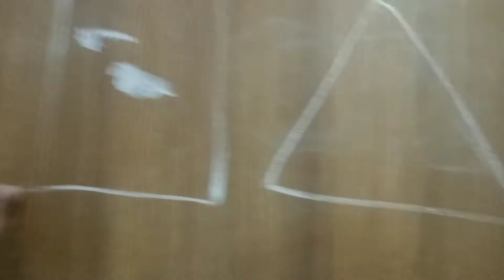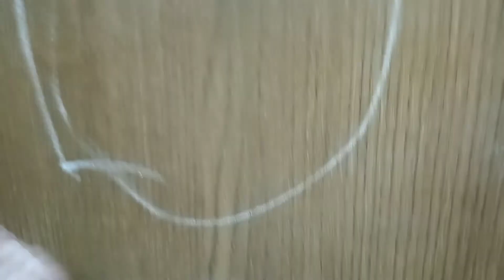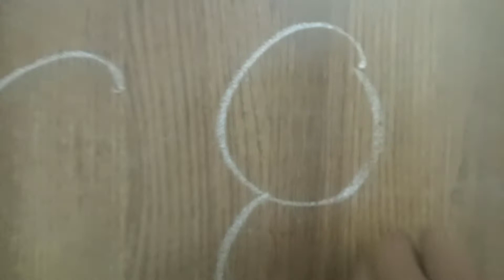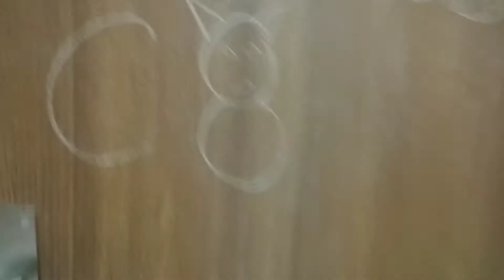Tyson ka dost boggi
Oo teri SAREE gir gaye  II Saraa data corrupt ho gaya II Tyson mila boggiee se

CRAZY FAMILY BX is a middle class family, having 4 members and a pet. My self Sumit maggo wife Sanjana maggo and two daughters Aaradhaya & Parnika and our pet Tyson. We are on youtube from october 2021 and start bloging or vloging just for fun or try to add fun in viewers life.

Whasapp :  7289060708